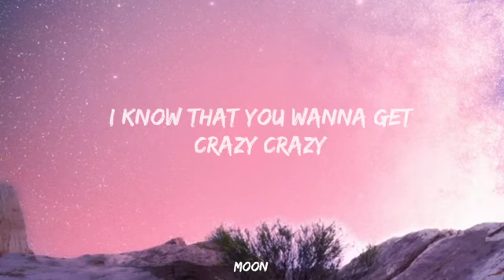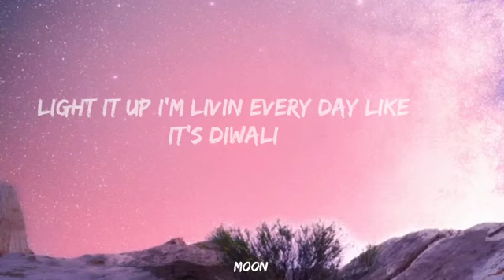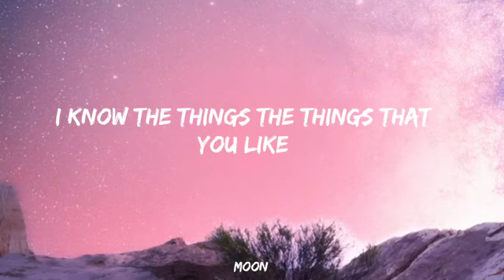Tesher "JALEBI BABY" (lyrics) English 🎶